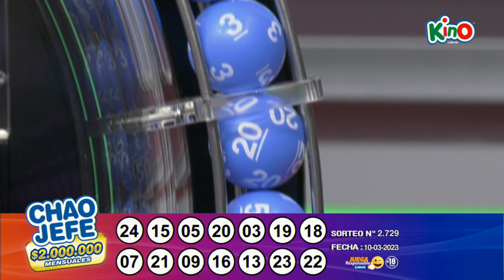Kino 2729 - Viernes 10 de marzo de 2023